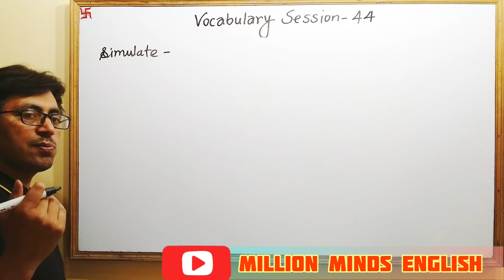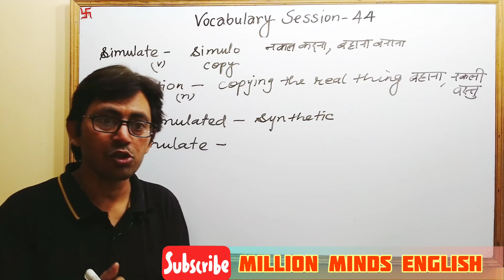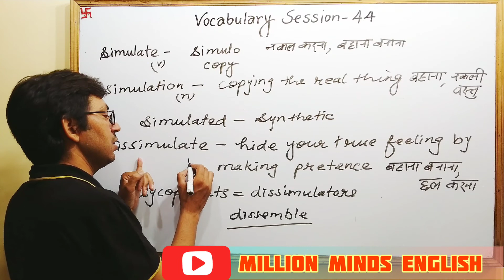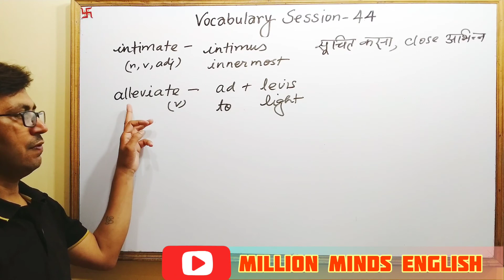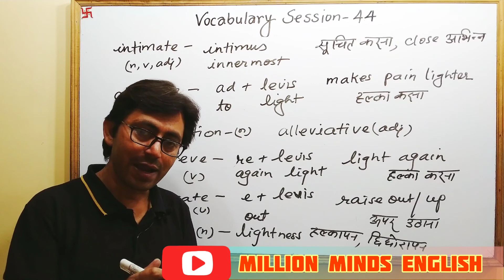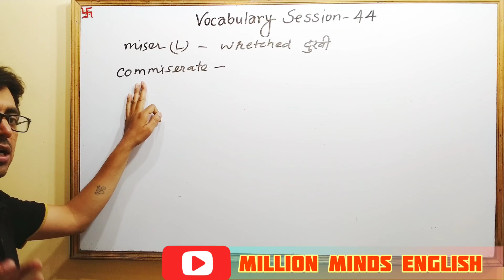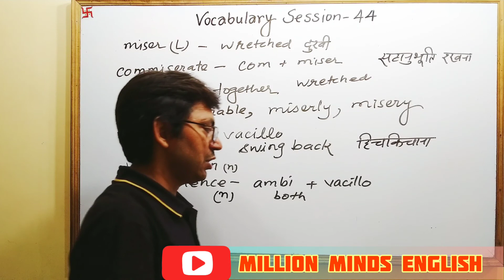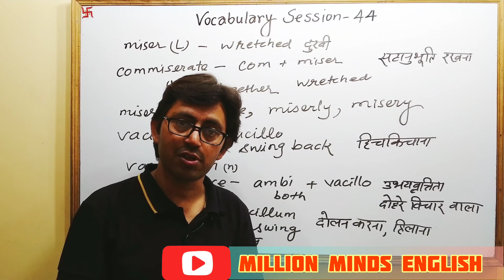Word Power Made Easy Session 44 Words Roots Explained in Hindi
Watch complete Word Power Made Easy
Session 1- Session 45

Watch
Session 23- Session 45 in

QUERIES-
Word Power Made Easy
Norman Lewis
English Vocabulary
English Grammar
English Vocab
Vocab explained in hindi
English Coaching

Links-